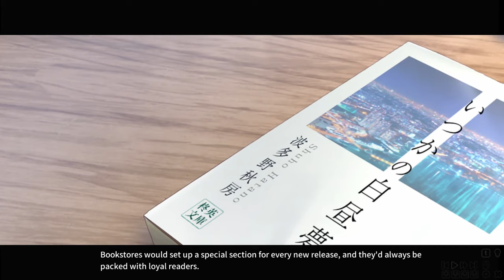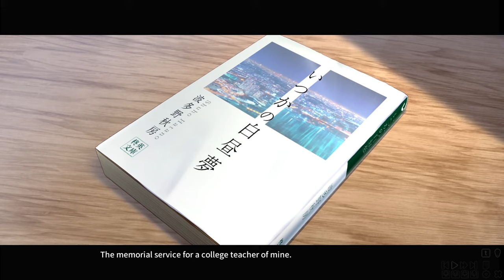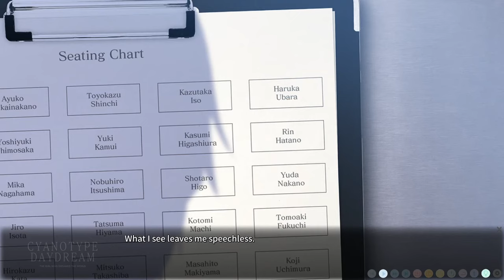Cyanotype Daydream " The Girl Who Dreamed The World"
This is the story of the girl who dreamed the world.

Cyanotype Daydream is a visual novel that uses the medium to tell its story in a unique and unforgettable way.

It’s a story of longing, of hope, of despair; and above all, a story of love.

Three stories of star-crossed couples weave together a tapestry of emotions that converge in one final story, where the truth behind everything will be revealed.